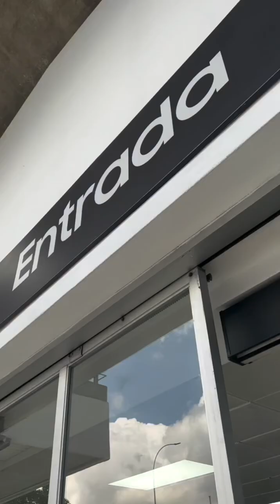Ileana Marquez Pedroza | Miss Universe Venezuela 2024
Ileana Márquez makes history as the first mother crowned Miss Venezuela.
Ileana Márquez Pedroza, a teacher from Valencia, Carabobo, has etched her name in history by becoming the newly crowned Miss Venezuela. In a groundbreaking achievement, Márquez became the ik the stage of a beauty pageant and claim the crown.
In a heartwarming display of familial support, Márquez was accompanied by her 11-year-old daughter, Guadalupe, who donned a dress mirroring her mother's finale gown. The 27-year-old, a skilled technician in Initial Education, is now poised to represent / Miss Universe competition scheduled to be held in Mexico City in 2024.